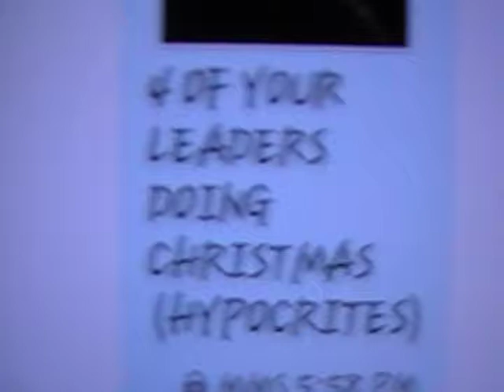jw leaders doing christmas